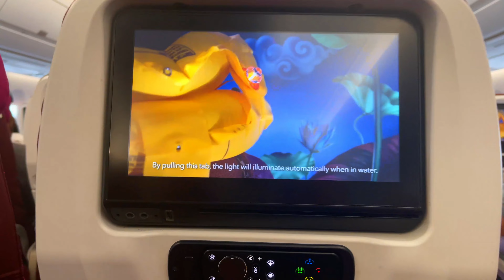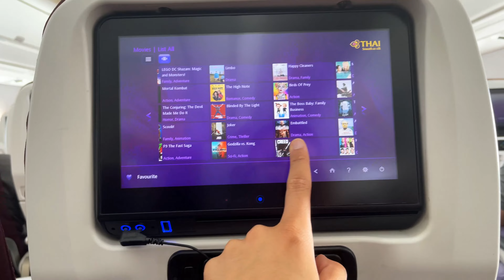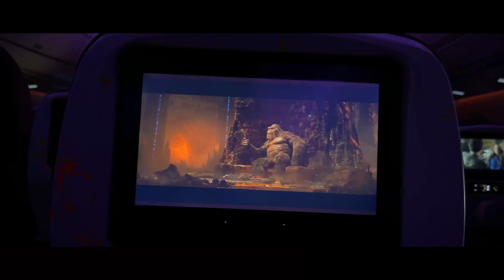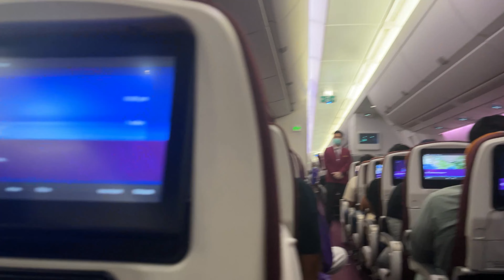Going to Pakistan after 6 years😍🇵🇰🇰🇷 | Emotional Video 🥲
I hope you guys like my videos, remember to like &
If my videos are helpful to you, please join as a member